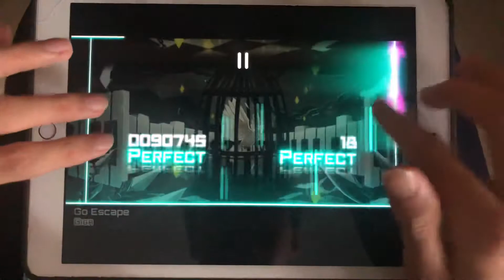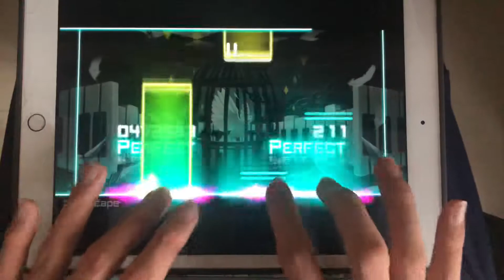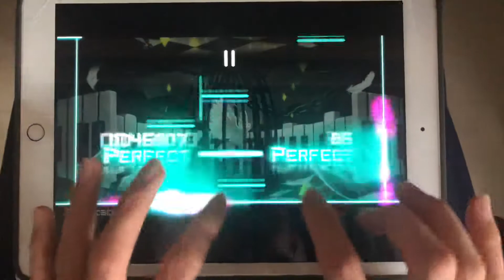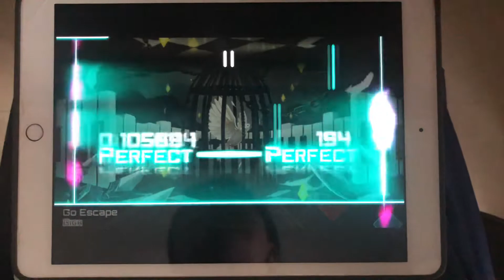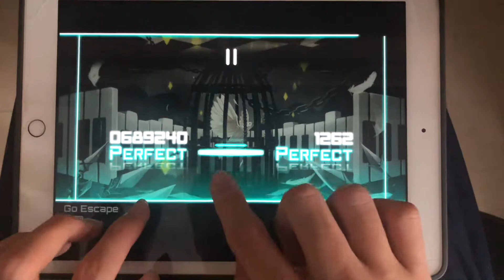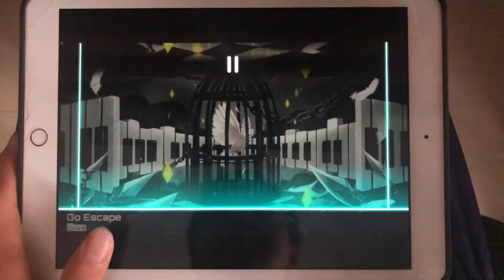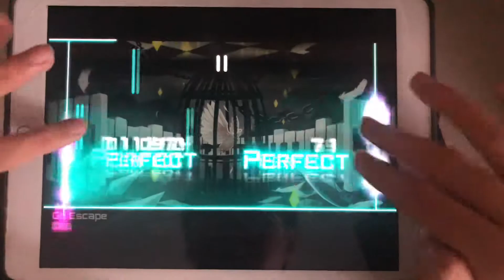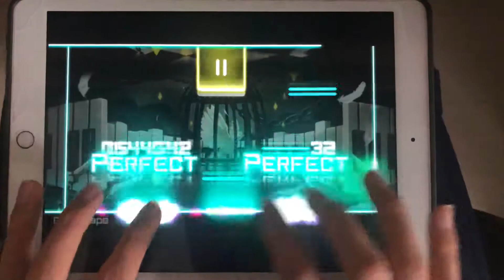[Dynamix] Invisible note? (April Fool's chart)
Screen recorder:
Action!

Video editer:
Openshot
PowerDirecter